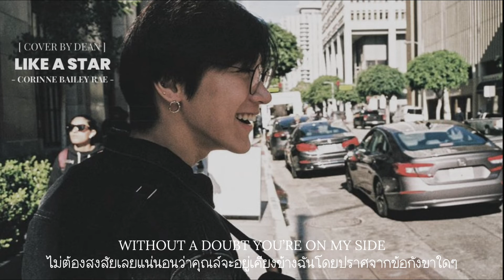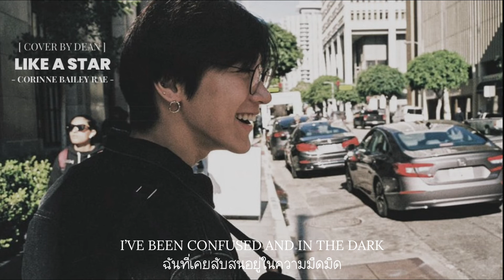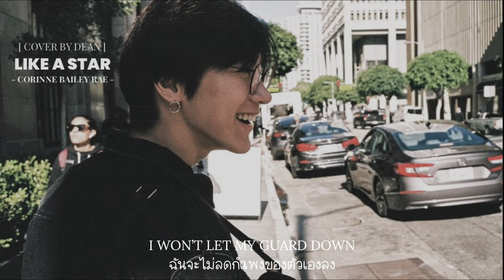Like a star - Corinne Bailey Rae [ Cover by Dean ] // THAISUB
Sources : *◞🤍

ꔛ ꔛ ꔛ ꔛ ꔛ ꔛ ꔛ ꔛ ꔛ ꔛ ꔛ ꔛ

Follow Corinne : ♡︎ 🎀

Follow Dean : ✨🤍

⚠︎︎ หากผิดพลาดประการใดต้องขออภัยด้วยนะคะ🥺
⚠︎︎ สามารถติชมได้นะคะ เพื่อเป็นแนวทางในการพัฒนาคลิปต่อๆไปให้ดีขึ้น
♡︎ สุดท้ายนี้ขอบคุณที่กดเข้ามาฟังนะคะไม่ว่าจะบังเอิญหรือตั้งใจ ก็ยินดีที่ได้พบกันนะคะ ขอให้วันนี้เป็นวันที่ดีของคุณและตลอดไปเลยค่ะ💖💖